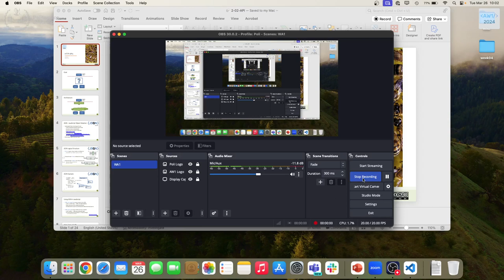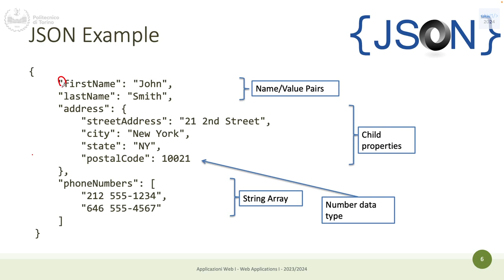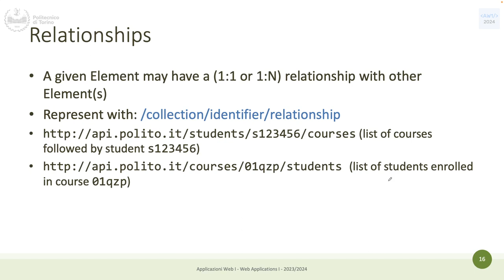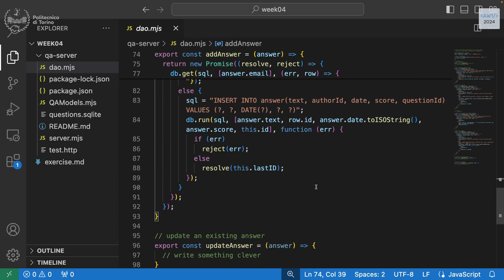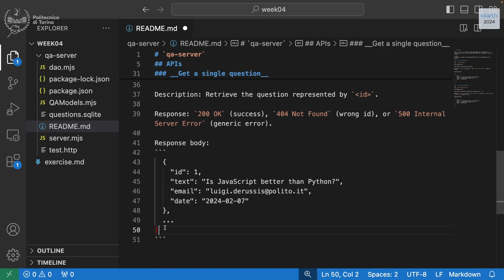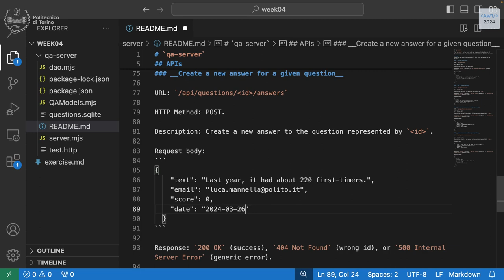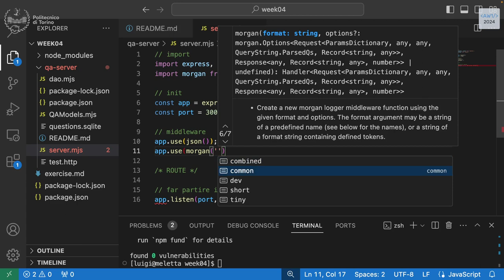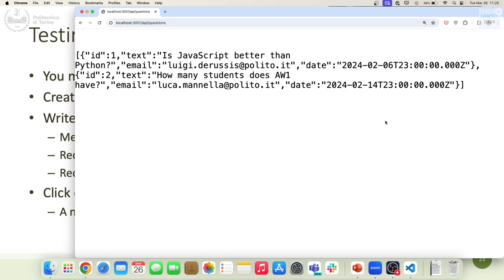AW1-2024-L10: Progettazione di API con Express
Lezione 10, data 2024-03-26: Progettazione di API con Express (esercizio).